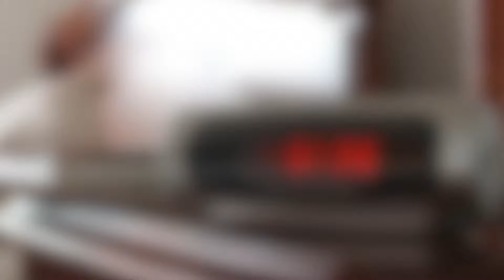kugler lasik tv v2 30sec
test 2 huskers